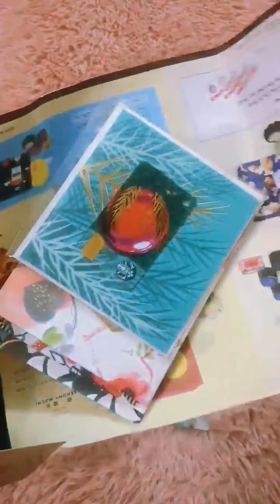Unboxing Starbucks Gifts Parcel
Unboxing Starbucks gifts / merchandises that are coming from China and a card album vol. 2 from Malaysia! Oh my god, everything are so beautiful! Thank you so much you know who you are for getting all of these for me!